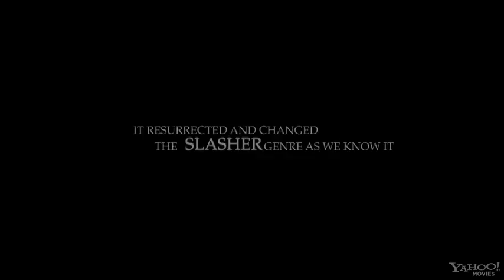Hatchet 2 teaser trailer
A teaser trailer for Hatchet 2. For more info on this and other horror movies